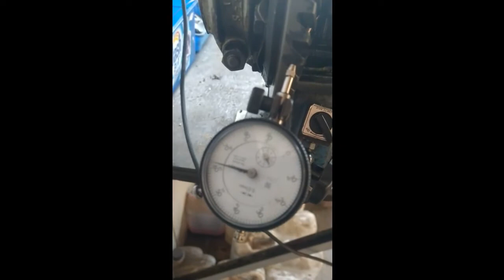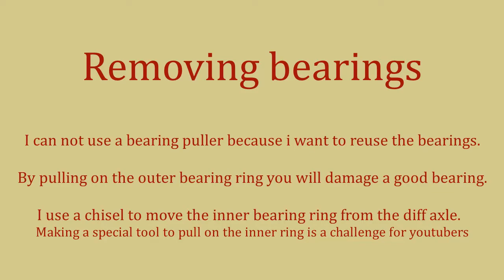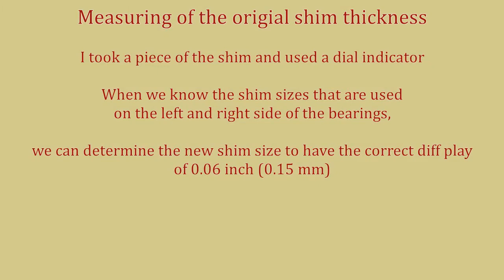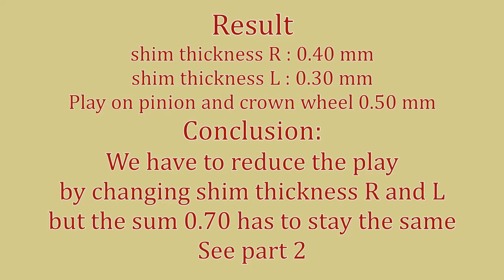Part 1 - MGB banjo axle / diff overhaul / So oldt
Measurement of the play between pinion and crown wheel.
Removing Left and right bearings to measure the thickness of the shims